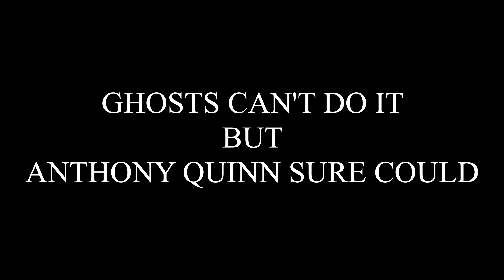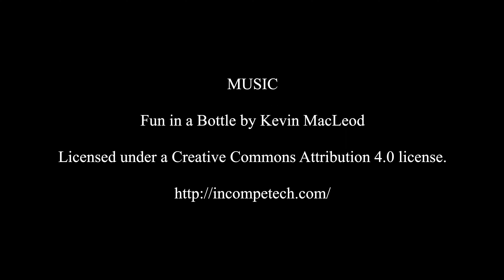THE HOLLYWOOD STORIES OF MARTY LYDECKER: Ghosts can't do it but Anthony Quinn sure could.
In March of 2022, I was contacted by a man named Marty Lydecker. During the call, he claimed to be one hundred and twenty-three years old and that he had worked as a below-the-line crew member on over eight hundred Films between the years nineteen eighteen and Two thousand and seven. He said he had wanted to write a book about his experiences.
However, he was unable to after losing the use of his fingertips due to a freak sandblasting accident. So he contacted me in hopes that I could record his stories for posterity. What follows are bits and pieces from over Sixty hours of interviews.

As of June of 2022, none of these stories have been verified."

Richard Jensen: Filmmaker

In this episode, Marty has dinner with a legendary actor and sees a very personal side of him.

Written and performed by Richard Jensen.